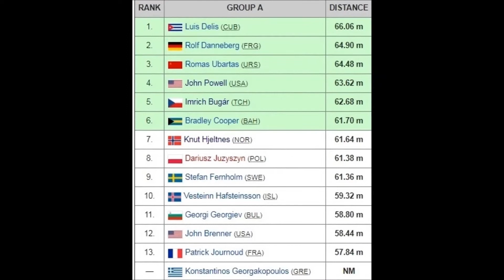1987 victory ceremony discus men World Championships Rome.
1987 victory ceremony discus men World Championships in Athletics in Rome.
Jürgen Schult (GDR) 68.74 meters CR
John Powell (USA) 66.22 meters (40 years old !)
Luis Delis (CUB) 66.02 meters.